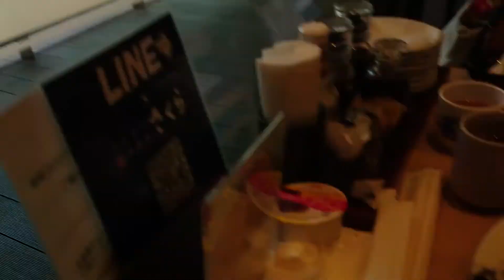武蔵小杉「とんかつ神楽坂さくら」の肉厚リブロースかつ定食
▼こちらの動画を掲載しているブログ記事

Kosugi 3rd Avenue 2階
「とんかつ神楽坂さくら 武蔵小杉店」

・肉厚リブロースかつ定食